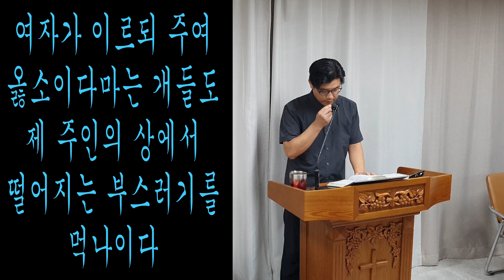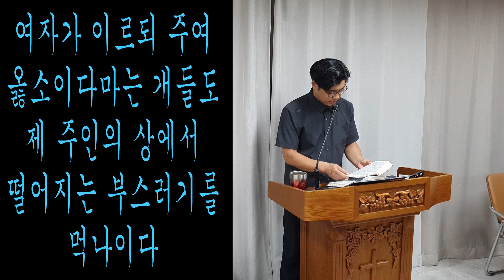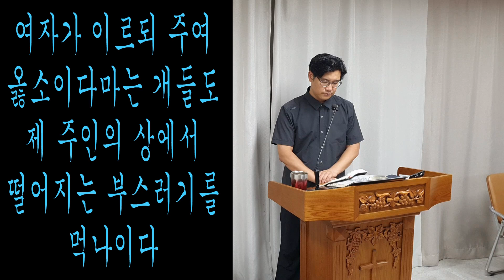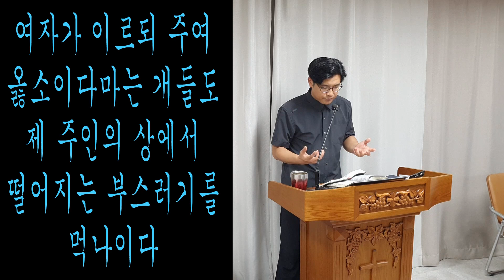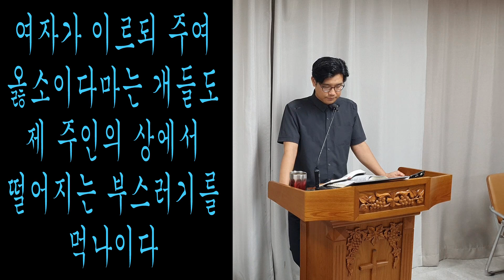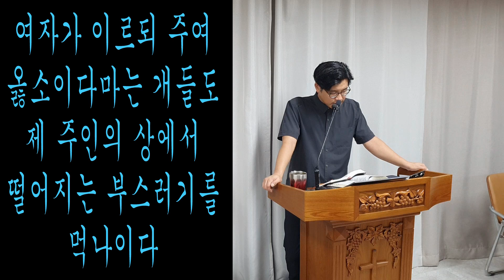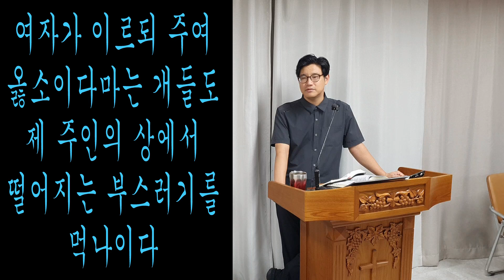여자여 네 믿음이 크도다 네 소원대로 되리라 하시니 그 때로부터 그의 딸이 나으니라 / 마태복음 15장 21-28절 설교(2) 난 하나님의 긍휼하심의 부스러기도 감당할 수 없습니다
15:21 ○ 예수께서 그 지방을 떠나, 두로와 시돈 지방으로 가셨다.
15:22 마침, 그 지방에 사는 가나안 여자 한 사람이 예수께 와서 간청하였다. “주님, 다윗의 자손이시여! 저를 불쌍히 여겨 주십시오. 지금 제 딸이 귀신 들려 큰 고통을 당하고 있습니다.”
15:23 그러나 예수께서는 그 여자에게 한 마디도 대답하지 않으셨다. 그러자 제자들이 예수께 말하였다. “저 여자를 돌려보내시지요. 우리 뒤를 따라오면서 계속 소리를 질러대니, 귀찮아 죽겠습니다.”
15:24 예수께서 그 여자에게 말씀하셨다. “여자여, 나는 오직 이스라엘의 잃어버린 양들을 구하기 위해 보내진 것이지, 이방인들을 구하기 위해 보내진 것이 아니오.”
15:25 그래도 그 여자는 예수께 엎드려 절하면서 간청하였다. “선생님, 제발 저를 도와주십시오.”
15:26 예수께서 또 말씀하셨다. “자녀들이 먹을 빵을 개들에게 던져 주는 것은 옳지 않소.”
15:27 그 여자가 말하였다. “예, 옳은 말씀입니다. 그러나 개들도 주인의 상에서 떨어지는 부스러기는 주워 먹지 않습니까?”
15:28 그제야 예수께서 감탄하며 그 여자에게 말씀하셨다. “오 여자여, 당신의 믿음이 참으로 크오. 당신의 소원대로 이루어질 것이오.” 그리고 바로 그 시각, 그 여자의 딸이 말끔히 나았다.

21 Then Jesus left Galilee and went north to the region of Tyre and Sidon. 22 A Gentile woman who lived there came to him, pleading, “Have mercy on me, O Lord, Son of David! For my daughter is possessed by a demon that torments her severely.”

23 But Jesus gave her no reply, not even a word. Then his disciples urged him to send her away. “Tell her to go away,” they said. “She is bothering us with all her begging.”

24 Then Jesus said to the woman, “I was sent only to help God’s lost sheep—the people of Israel.”

25 But she came and worshiped him, pleading again, “Lord, help me!”

26 Jesus responded, “It isn’t right to take food from the children and throw it to the dogs.”

27 She replied, “That’s true, Lord, but even dogs are allowed to eat the scraps that fall beneath their masters’ table.”

28 “Dear woman,” Jesus said to her, “your faith is great. Your request is granted.” And her daughter was instantly healed.

가나안 여자의 딸의 귀신을 내쫓음 (마태복음 15:21-28)

여기에는 그리스도께서 "가나안 여자의 딸에게서 귀신을 내어쫓으신" 유명한 이야기가 기록되어 있다. 이 이야기에는 불쌍한 이방인들을 사랑스럽게 여기시는 매우 진귀하고 놀라운 면이 담겨 있으며, 또한 그리스도께서 그들을 위해 예비하신 진실된 자비심을 나타내고 있다. 여기에는 "이방을 비추었던 빛"(눅 2:32)의 미광(微光)이 있다. 그리스도는 "자기 땅에 왔으나 그의 백성은 그를 영접치 아니하였다." 오히려 그들 중 많은 사람들이 그와 더불어 논쟁을 하였으며 그를 공격하였다. 다음의 사실에 대해 살펴보자(21절).

Ⅰ. "예수께서는 거기서 나가셨다."여기에서 유의할 것은, 빛(light)에 대해 장난을 하거나 거스리는 자들에게서 그 빛을 빼앗아 버리는 것은 매우 당연하다는 사실이다. 그리스도와 그의 제자들은 그들 가운데서 잠잠케 될 수 없을 때(역주:그들의 불의에 대해 말못할 정도가 되었을 때). 그들을 떠났으며 그렇게 함으로써 "발의 먼지를 떨어 버리라"(마 10:14)는 그리스도의 규범에 대해 본을 보였다. 그리스도께서는 "그를 거스리는 죄인들의 항변"을 오랫동안 참으시지만 언제나 "참으시지"는 않는다. 그는 14절에서 "그냥 두어라"고 말씀하셨으며, 또한 그렇게 내버려두셨다. 여기에서 유의할 것은, 복음에 대한 악의적인 편견과 그것에 대한 트집은 종종 그리스도로 하여금 물러나시도록"하며, "촛대를 옮기도록"하는 동기가 된다는 사실이다(행 13:46, 51).

Ⅱ. 그는 거기서 나가사 "두로와 시돈 지방으로 들어가셨다." 두로와 시돈(그들은 "그리스도께서 권능"을 행하시려는 것을 막았던 일이 있다, 마 11:21, 22)으로 가시지 않고, 그 길에 놓여 있는 이스라엘 땅으로 들어가셨다. 그는 "시돈 땅에 있는 사렙다"(눅 4:26)로 갔던 엘리야와 같이 지방으로 가셨으며, 그곳에서 이 불쌍한 여자를 찾으러 가셨다. 그는 이 여자에게 대해 측은한 마음을 가지고 계셨다. 선을 베풀려고 다니실 때 그는 결코 자신의 길에서 벗어나신 일이 없으셨다. 가장 먼 곳에 있는 지방의 어두운 곳에까지도 그의 자비로운 영향력은 고루게 미칠 것이다. 지금은 "지방의 끝"이지만 후에는 "땅 끝"까지도 "그의 구원을 보게 될 것이다"(사 49:6). 이곳에서 이 이적은 행해졌으며, 우리는 이 이야기에서 다음과 같은 사실을 찾아 볼 수 있다.

1. 그리스도에게 대한 가나안 여자의 인사(22절). 그녀는 이방인이었으며, "이스라엘 나라에 대하여는 낯선 자(나그네)"였다. 아마도 그녀는 "가나안에게 저주가 있을지어다"라는 말씀에 의해 저주를 받았던 나라들의 후손 중의 하나였을 것이다. 여기에서 유의할 것은, 정치적인 집단의 파멸은 언제나 그들 각 개인에게까지 미치지는 않는다는 사실이다. 하나님께서는 모든 나라들로 그의 남은 자를 부르시며 또한 각처에 있는 선택된 그릇들과 심지어 가망이 없는 자들까지도 불러모으실 것이다. 그녀는 그와 같은 곳에서 왔다. 만일 그리스도께서 이 지방을 찾아오시지 않았더라면, 그의 자비가 두루 미친다 하더라도 그녀는 결코 그리스도에게로 오지 못하였을 것이다. 여기에서 유의할 것은, 그리스도와 사귈 수 있는 절호의 기회가 우리의 문에 당도하며, 우리가 그 말씀을 가까이 할 수 있다는 것은 종종 침체된 신앙과 열심을 일깨우는 자극제가 된다는 사실이다.
그녀의 요구는 끈덕진 것이었으며, 열심 있는 자와 같이 그리스도에게 소리를 질렀다. 그녀는 가나안인 이었으므로 걸림이 되지 않도록 하기 위하여 가까이 접근을 하지 않고 멀리서 소리를 질렀던 것이다. 그녀의 호소에서,

(1) 그녀는 자기의 불행을 이야기하고 있다. "내 딸이 흉악한 귀신 (kakw/j daimoni,zetai, 그녀는 악한 귀신이 들렸다) 들렸나이다. 불행에도 정도(degrees)가 있는데, 이 경우는 그 중 최악의 것이었다. 그 당시에도 그것은 공통된 경우였으며 매우 비참하였다. 여기에서 유의할 것은, 어린 자녀들의 고통은 부모의 괴로움이며, 그들이 사탄의 권세 아래 있는 것보다 더 큰 괴로움은 없을 것이라는 사실이다. 온유한 부모는 그들 자신의 살붙이(pieces)인 자들(자녀들)의 불행을 매우 절실하게 느끼는 것이다. "귀신 때문에 고통을 당하고 있지만 그녀는 내 딸입니다."
우리의 친척들의 가장 큰 고통이 우리로 하여금 그에 대한 의무를 취소케 하지는 못한다. 따라서 우리는 그들에 대한 사랑을 끊어버려서는 안 된다. 그녀는 지금 그리스도에게 그녀의 가정의 고통과 괴로움을 가지고 왔다. 그녀가 그리스도에게 온 것은 가르침을 받기 위한 것이 아니라, 병고침을 받기 위한 것이다. 그러나 그녀는 신앙을 가지고 왔기 때문에 그리스도는 그녀를 거절하지 않으셨다. 우리는 필요해서 주님을 찾아간다고 할지라도 그 때문에 그에게서 쫓겨나지는 않게 될 것이다. 그녀로 하여금 주님을 만나보도록 이끌었던 동기는 그녀의 딸의 고통이었다. 다른 사람의 고통을 함께 느끼고 동정한다는 점에서 우리는 그러한 고통들을 개선하고 편리를 도모한다는 점에서 우리의 것으로 만들 수 있는 것이다.

(2) 그녀는 자비를 요구하고 있다. "주 다윗의 자손이여, 나를 붙드소서." 그녀는 그리스도를 "주 다윗의 자손이여"라고 부름으로써 그를 메시야로 인정하고 있다. 신앙을 굳게 하여 위로를 간구하는 것은 위대한 일이다. 우리는 주님에게서 능력의 행동을 기대할 수 있다. 주님은 구원을 명하실 수 있다. 우리는 다윗의 자손에게서 그에 관하여 예언되었던 모든 자비와 은혜를 기대할 수 있다. 이방인이었음에도 불구하고 그녀는 유대인의 "조상들에게 주어진 약속"과 다윗 집의 영예를 인정하고 있다. 이방인들은 기독교를 자연 종교의 진보로 받아들여야 할뿐만 아니라 구약과 연관된 유대 종교의 완성으로 받아들여야만 한다.
그 여자의 간구는 "나를 불쌍히 여기소서"(영역:나에게 자비를 베푸소서)이다. 그녀는 그리스도에게 이러 저러한 자비를 베풀어 주십사하고 한계를 지우지 않고 다만 자비만을 베풀어 주십사하고 간구하였다. 그녀는 공로를 호소하지 않고 자비에 의존하고 있다. "나를 불쌍히 여기소서"(나에게 자비를 베푸소서). 자녀들에 대한 자비는 부모에게 대한 자비이며, 우리들의 자녀에 대한 호의는 우리에게 대한 호의이다. 또한 그렇게 간구되는 것이다. 여기에서 유의할 것은, 자기의 자녀들을 위해 기도하며, 특히 그들의 영혼을 위해 열심히 기도하는 것은 부모 된 자들의 의무라는 사실이다. "나는 아들, 딸을 가지고 있는데 그들은 교만한 의지, 더러운 귀신, 사악한 귀신에 사로잡혀 괴로움을 당하고 있나이다. 주여, 그들을 도와주소서." 이것은 육체적으로 귀신들린 것보다 더 심각한 경우이다. 그들을 믿음으로써 그리스도

 2024년 9월 5일 목요